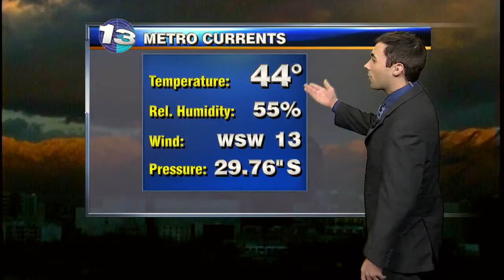John's Friday Evening Forecast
Round 1 done, round 2 on the way...